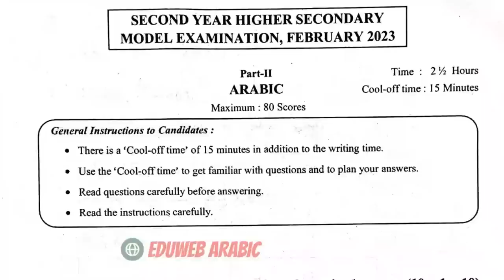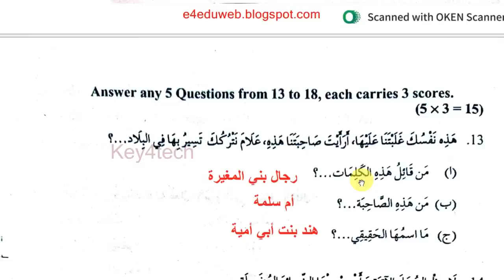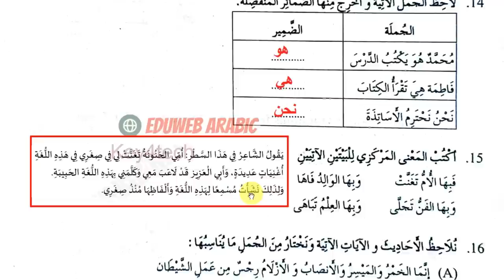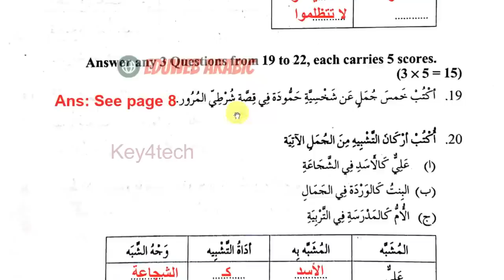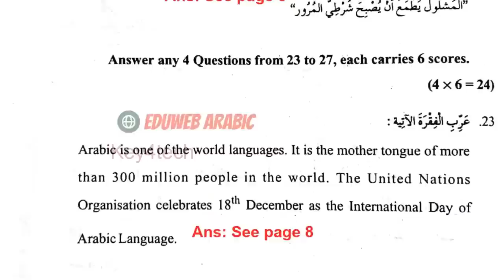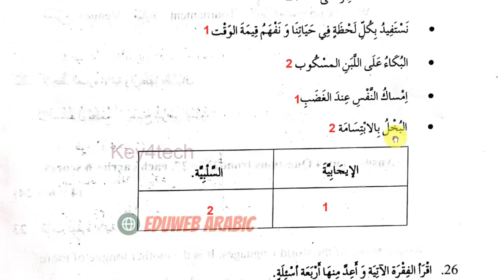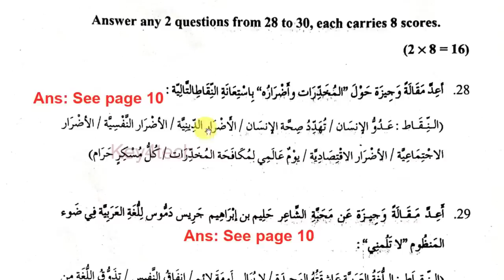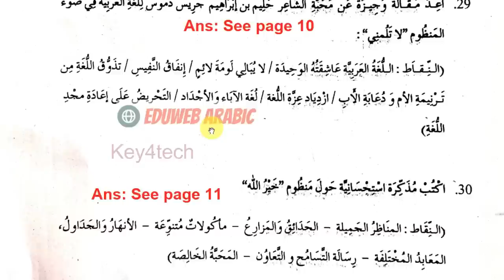PLUS TWO ARABIC MODEL EXAM 2023 | SOLVER QUESTION PAPER | ANSWER KEY